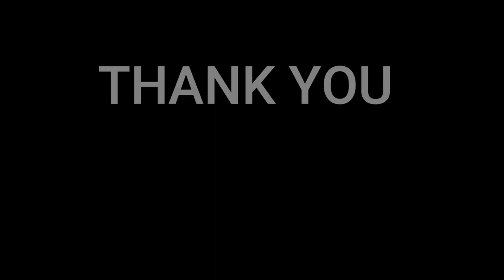🇩🇰NielsensTv REACTS TO 🇯🇵美空ひばりさんの歌う- Hibari Misora ​​sings stardust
In this video we will be reacting a new artist from Japan Hibari Misora. She was a japanese jazz and enka singer.